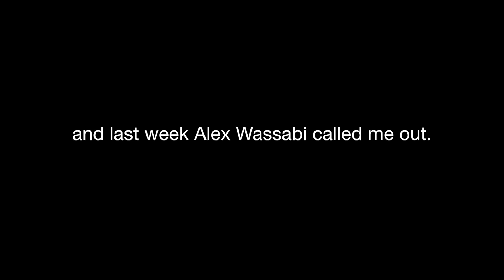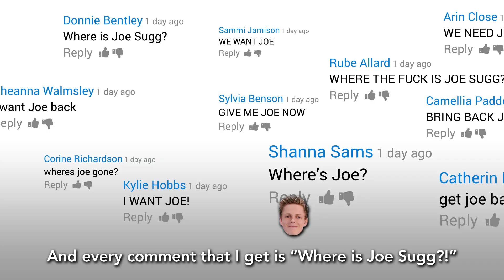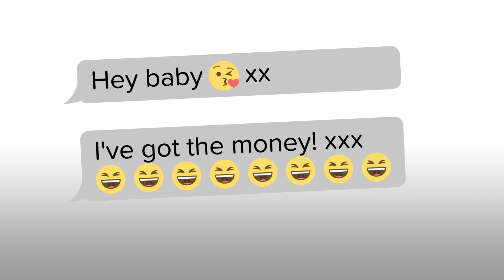ROAST YOURSELF CHALLENGE - CASPAR LEE